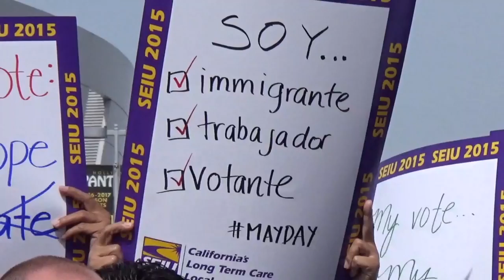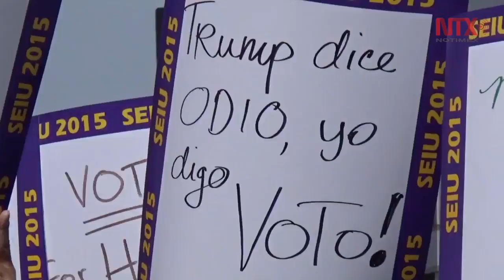Anuncian marcha contra el odio para el primero de mayo en L.A.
Exigen mejores condiciones para trabajadores y legalizar 11 millones de inmigrantes